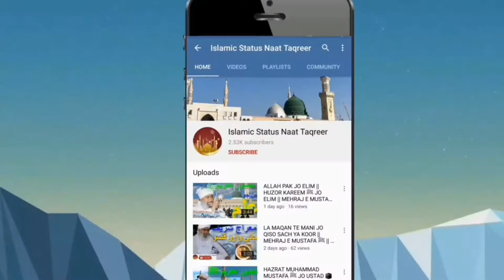TALAWATE QURAN KAREEM || TALAWATE QURAN MAJEED FURQANE HAMEED || JALSA E YAHREEN SHARIF 2021